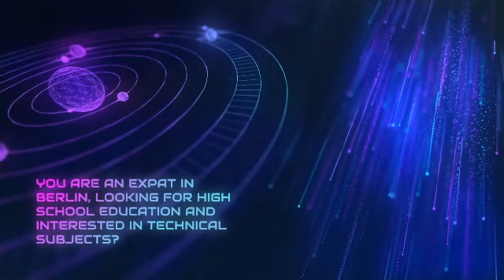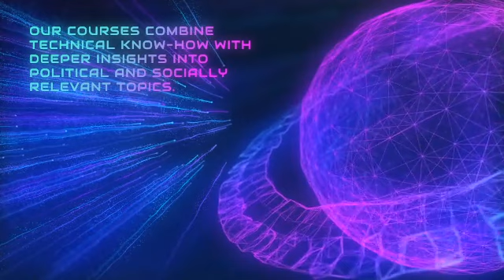OSZ TIEM - OPEN HOUSE 15.02.2020